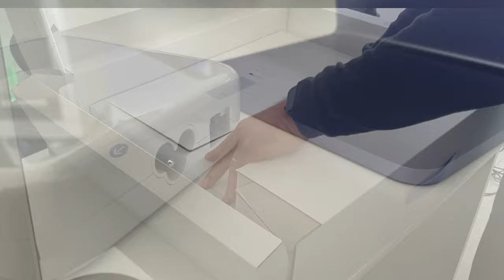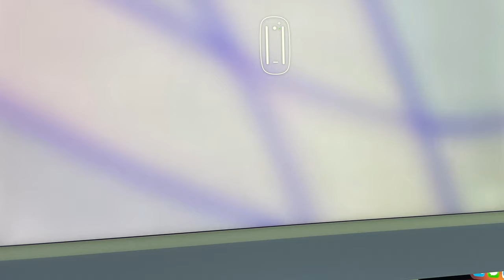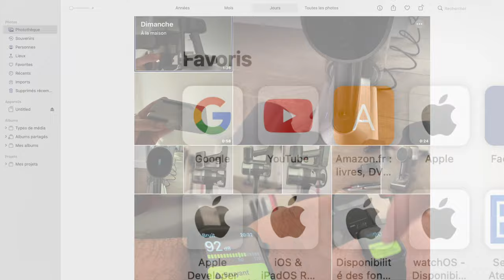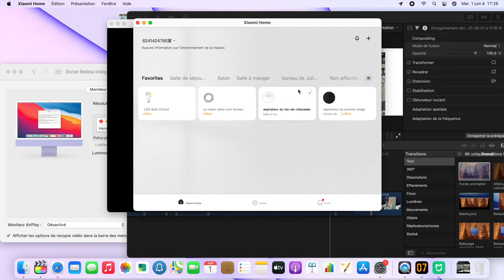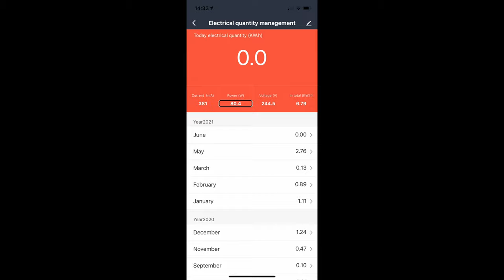iMac M1 mauve (français) : Déballage, test et avis du nouvel iMac 2021 testé pendant 2 semaines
Dans cette vidéo, je teste le nouvel iMac M1 et je vous donne mes impression après deux semaines d'utilisation (FCP/ Fortnite / audio / nouvelle caméra...)
Achetez le nouvel iMac M1 sur Amazon
Achetez le dock USB-C pour iMac de SATECHI
Achetez un SSD pour iMac M1